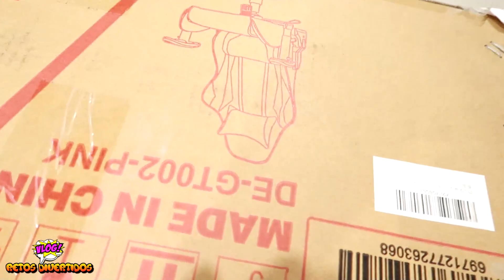BROMA A MI NOVIA dejan un PAQUETE MISTERIOSO EN CASA 😱 FINAL INESPERADO 🤪 VLOG Retos Divertidos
Este vídeo vlog es una broma a mi novia. Alguien ha dejado un paquete misterioso en casa y se mueve. Final inesperado con regalo sorpresa misterioso y reacción de mi novia en Vlog Retos Divertidos.

👉 PUEDES ENVIARNOS TUS CARTAS, DIBUJOS Y REGALITOS A :

11405 Jerez de la frontera
Cádiz (España)